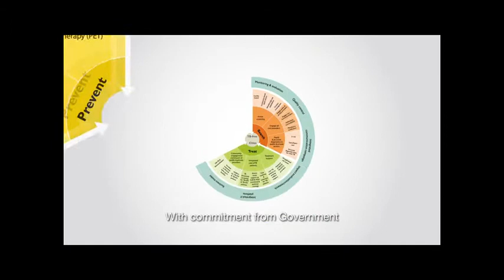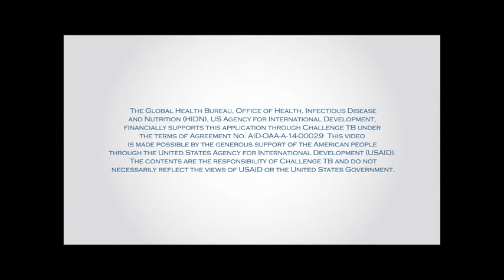Documentary_Zero TB Cities Initiatives